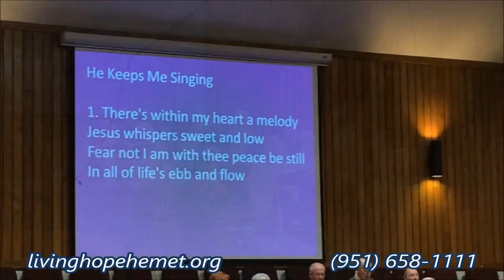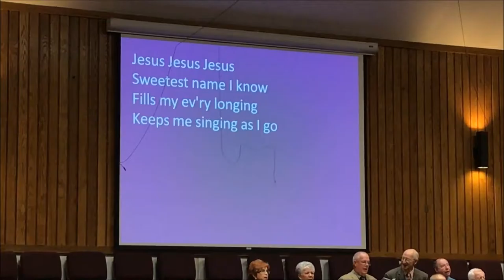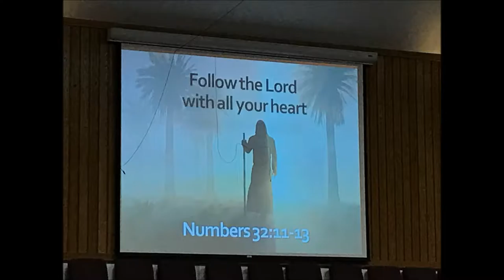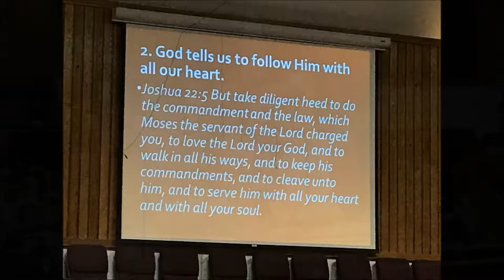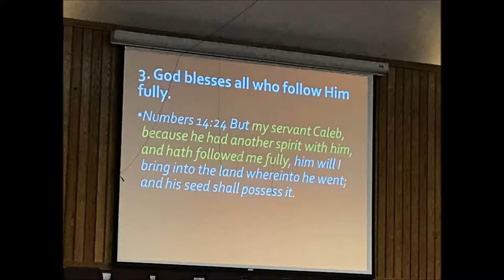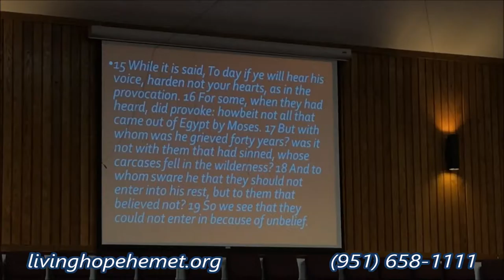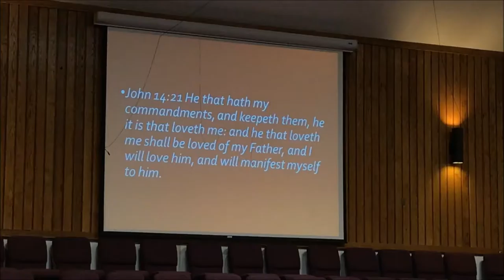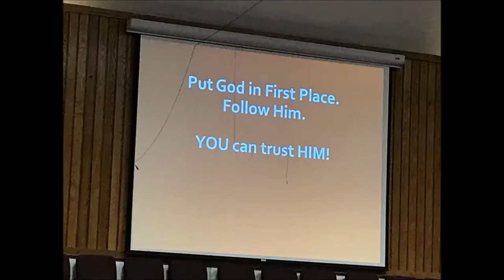"Follow the Lord with all your Heart" am Service highlights January 8, 2017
433 S. San Jacinto

1068 E. Mayberry